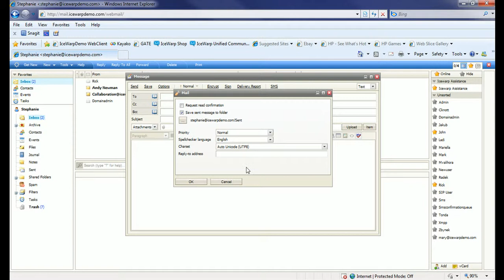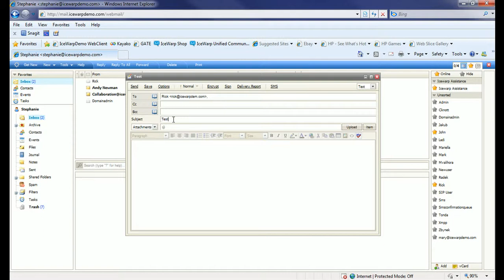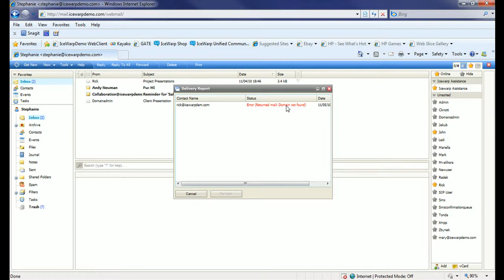IceWarp - Advanced Email Options in the IceWarp WebClient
Learn about many of the advanced options when composing emails in the IceWarp WebClient.